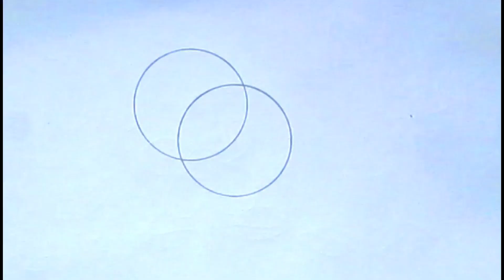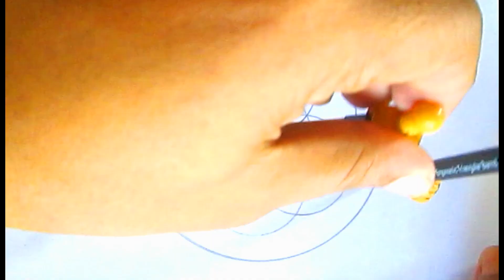Kali Pujar Alpana- Noksha- Design- Best Alpana- কালীপূজার আল্পনা by Indrajit Art School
Laxmi Pujar Alpana- Noksha- Design- Best Alpana- লক্ষ্মীপূজার আল্পনা by Indrajit Art School.
Beautiful Door Alpana Designs, Laxmi Puja Alpana .
Best Alpana designs for Festive Occasions .
laxmi puja special alpona .
how to make laxmi puja alpana .
3-minutes DIY Laxmi Rangoli Design | Diwali .
laxmi puja alpana design .

I’m Indrajit Mondal. This is my art world. I upload my art tutorial regularly. So Keep stay with this channel to get new new art/drawing tutorial.